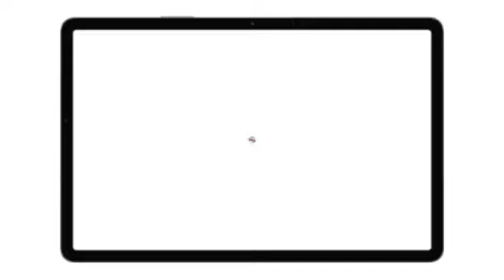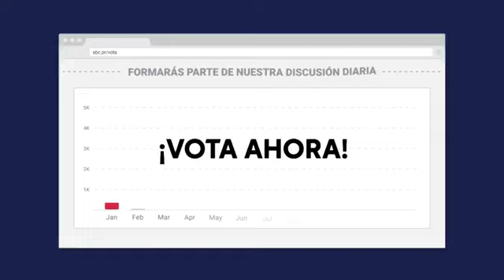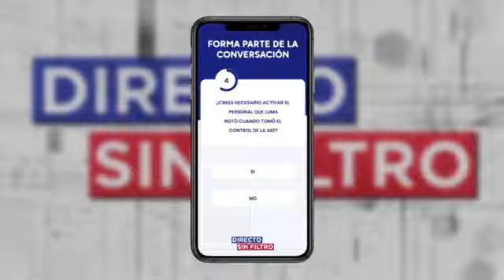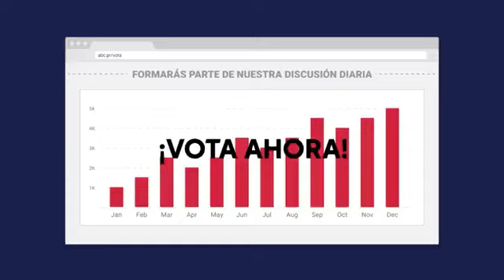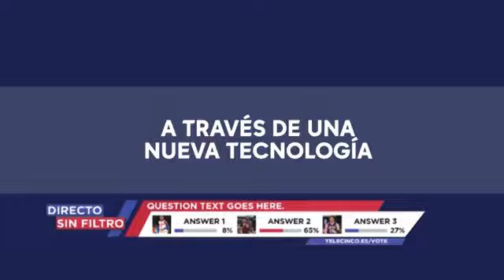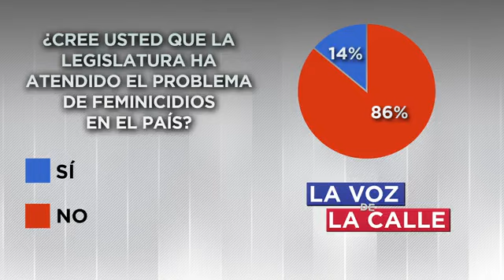Directo y Sin Filtro: 21 de junio